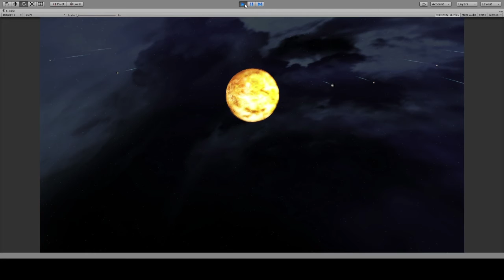Unity3d - Solar System Generation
Just a quick showcase of my solar system generation.  A sun is generated then a random number of planets are generated at random distances from the sun and begin to rotate and orbit the sun, each planet spawns a random number of moons which all rotate and orbit their parent planet.